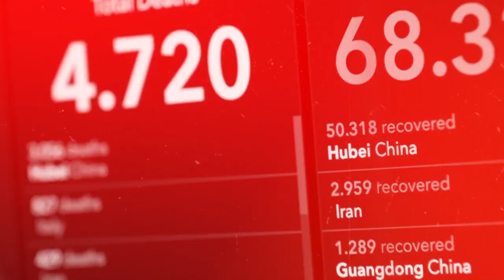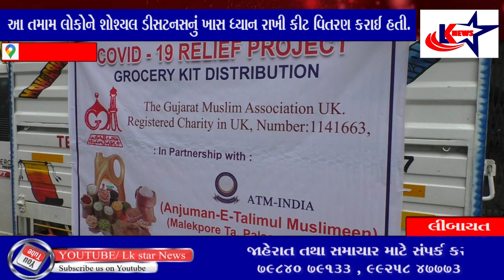સુરત : અંજુમન એ તાલીમૂલ મુસ્લીમીન સંસ્થા મલેકપુર દ્વારા લોકોને અનાજ કીટનું વિતરણ કરાયું